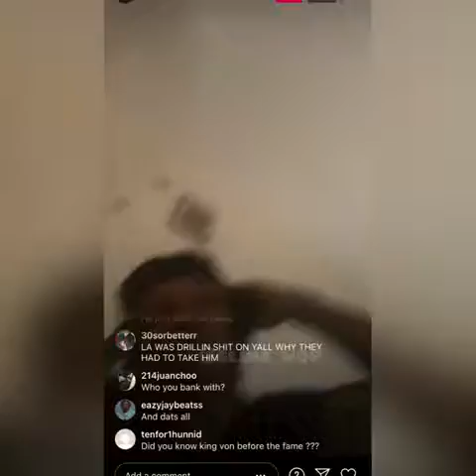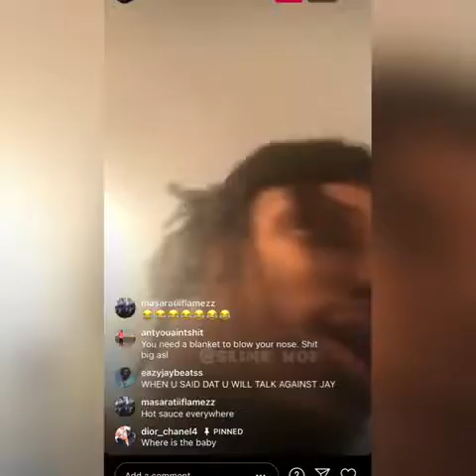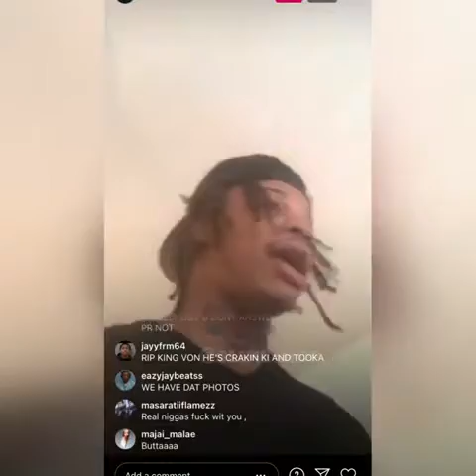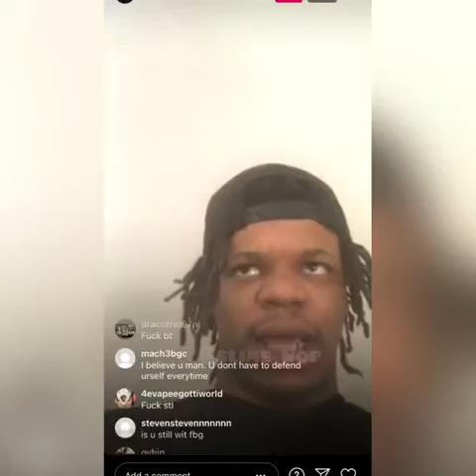FBG Butta “Booka my cousin” speak on Lil Jay snitch allegations and FBG Cash